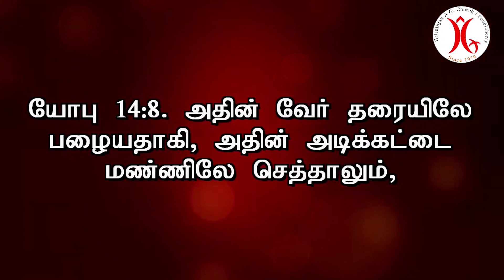LIVE PRAISE & WORSHIP || HALLELUIAH AG CHURCH - PONDICHERRY || PASTOR. ISAAC LIVINGSTONE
☑️To sow for our ministry

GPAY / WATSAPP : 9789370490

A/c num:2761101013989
ISAAC LIVINGSTONE C
IFSC CODE:CNRB0002761
CANARA BANK, TIRUVALLUR BRANCH.